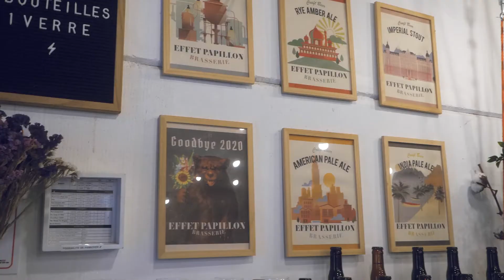Collab L'effet Papillon Beer & Trip